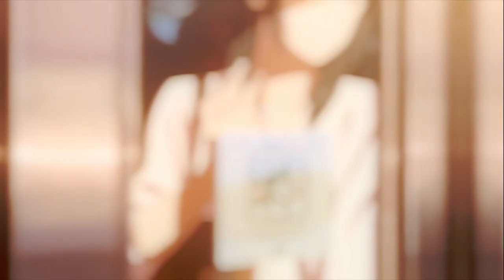SLOW DANCING IN THE DARK | Free Project | Pre-Prod inqaiss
Ну тут что-то пробило меня чутка на слезинку!
Нарезочка от моего любимого inqaiss!
Если нравится что я делаю под такой стиль, ставьте + в Комменты  и кидать свои треки !
(по правде говоря хочу что-то жёсткое сделать с глитчами и эпилепсией, так что треки жду)

Song: SLOW DANCING IN THE DARK
Anime: Your name